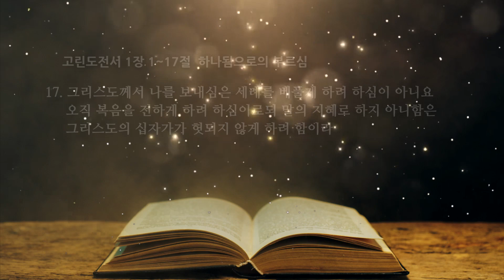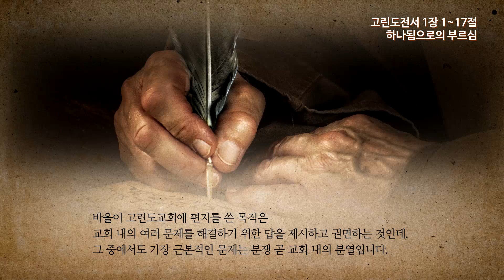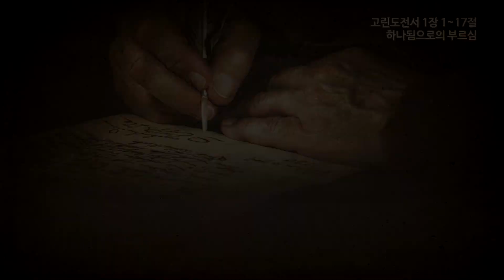고린도전서 1장 1 하나됨으로의 부르심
온타임 고린도전서 1장 1~17절
하나됨으로의 부르심